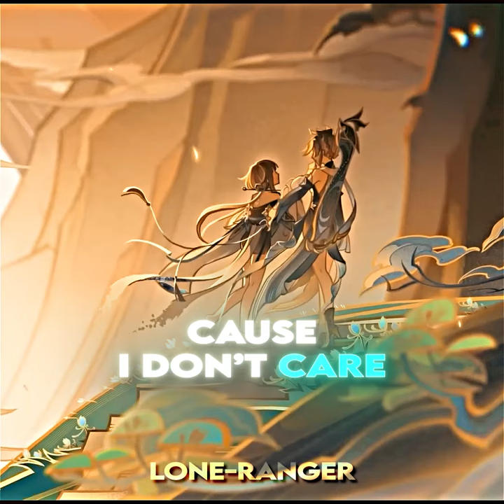This song (fairy tale) 😍fits so good for Zhongli x Guizhong | Genshin impact | Gmv/Edit